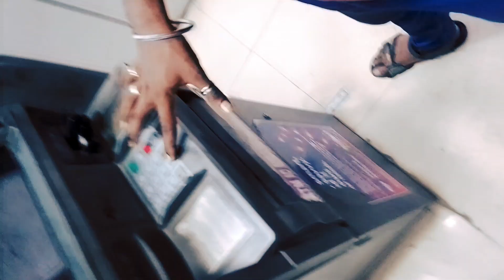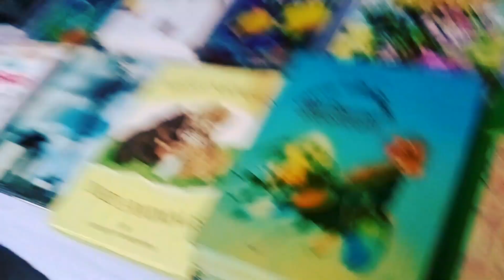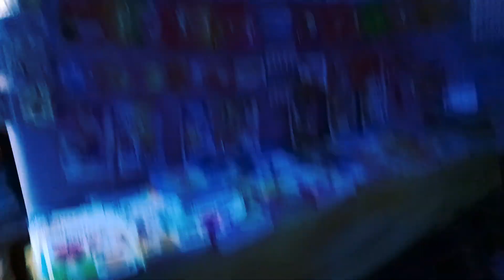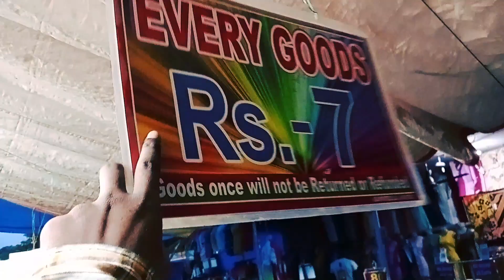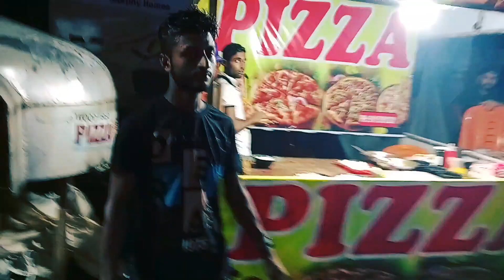Andal Mela main kya kuch kiya 😂